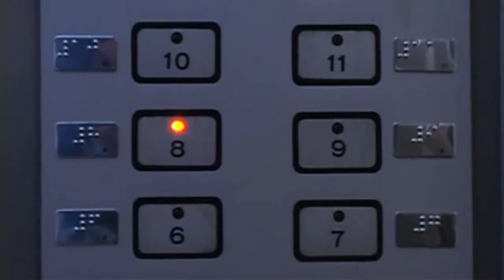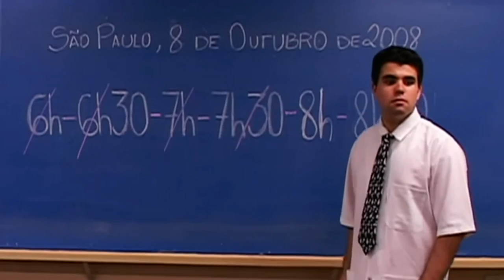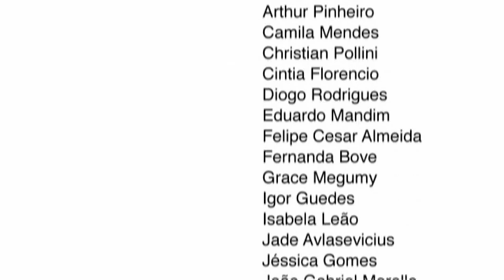Curta metragem 'Dente de Leão' 2008 ( Monica Iozzi )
Curta metragem 'Dente de Leão'  2008 ( Monica Iozzi ) Audiovisual SENAC 3º semestre de  2008